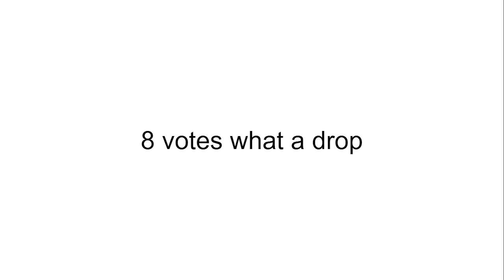BFDI Viewer Voting 19